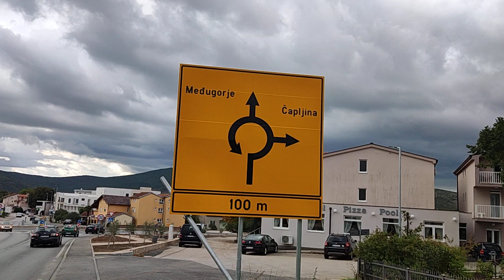Bike Tour Vlog Medjugorje Morning Weather and News | October 01, 2022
Thomas Huth